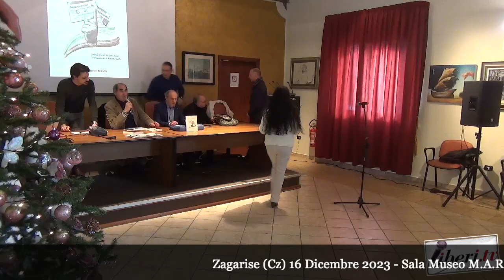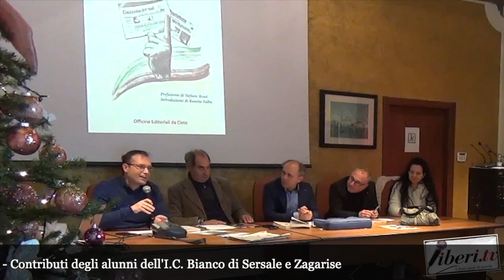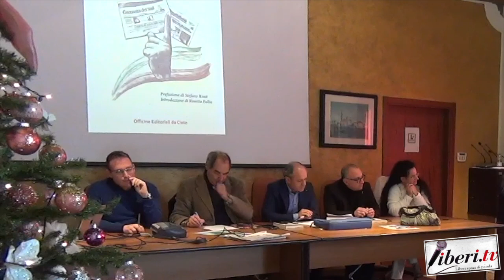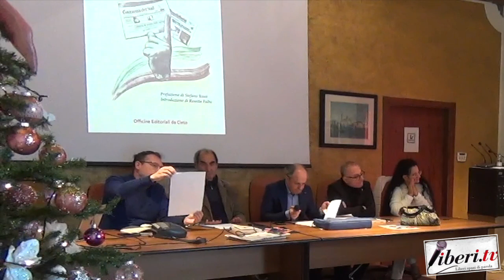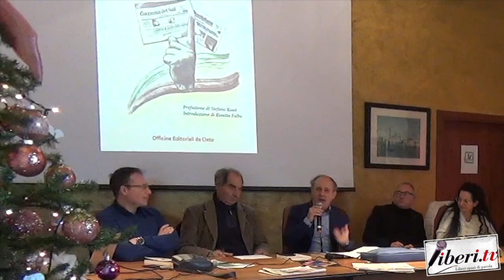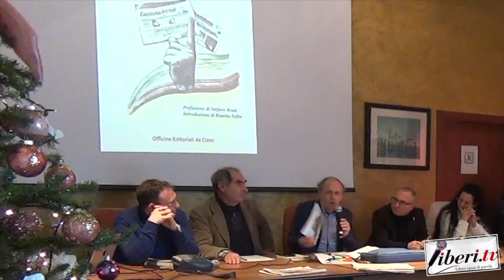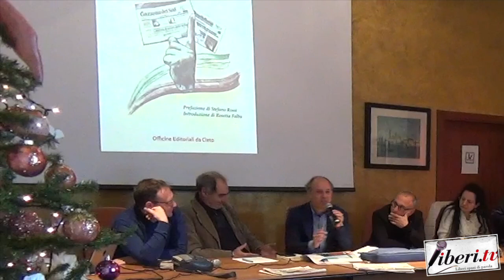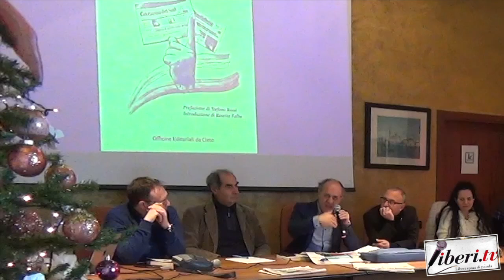Presentazione di "Semi di legalità" di Enzo Bubbo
Presentazione di "Semi di legalità" di Enzo Bubbo  - Edito da Officine Editoriali Da Cleto - TRIBUTO DI RICONOSCENZA al magistrato di Zagarise Emilio Ledonne - Modera Luigi Stanizzi - Giornalista e fondatore del Premio Mar Jonio - Contributi degli alunni dell'I.C. Bianco di Sersale e Zagarise - Zagarise (Cz) 16 Dicembre 2023 - Sala Museo M.A.R.Z. - A cura di Riccardo Cristiano e Marco Marchese